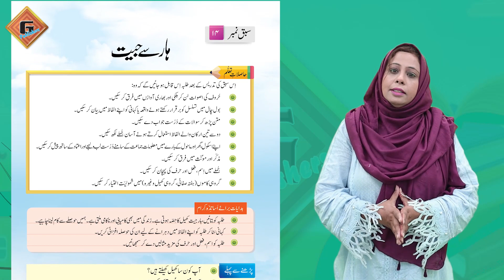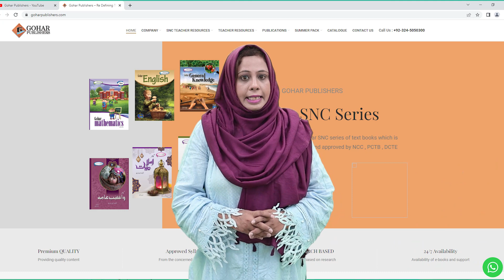Gohar Urdu (Nadaye Urdu) 1|Unit 14|Lec 1|Sabaq ka Ta'aruf